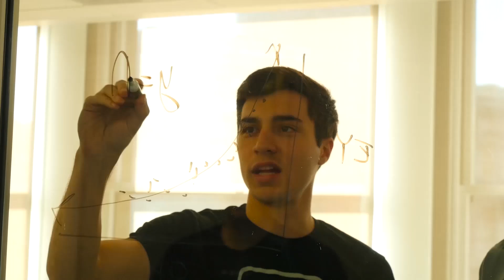Inside Engineering Amsterdam | Uber Engineering